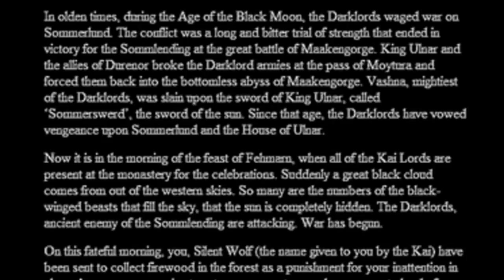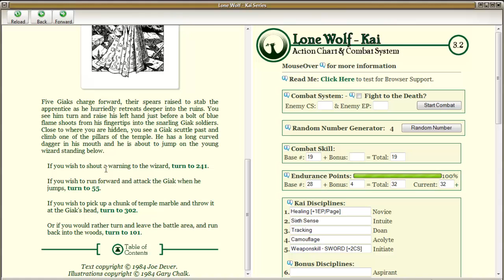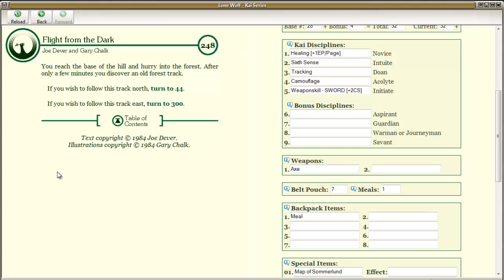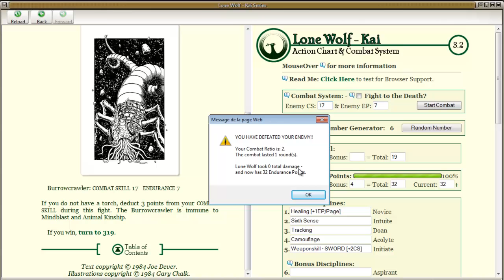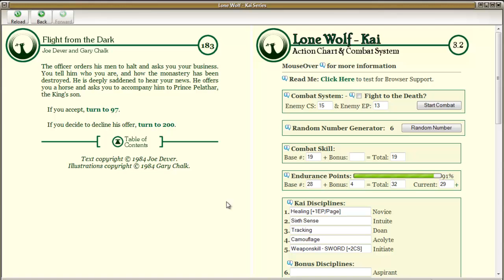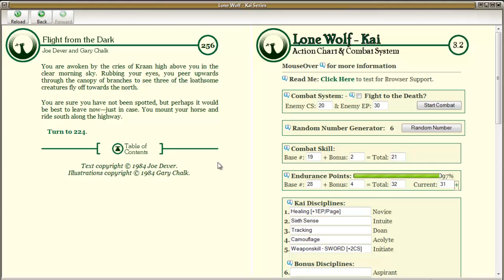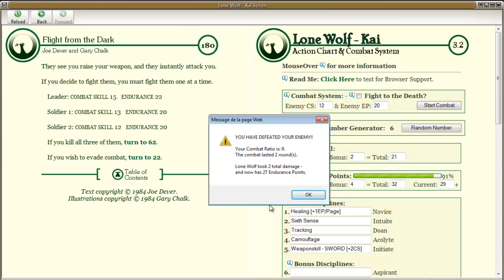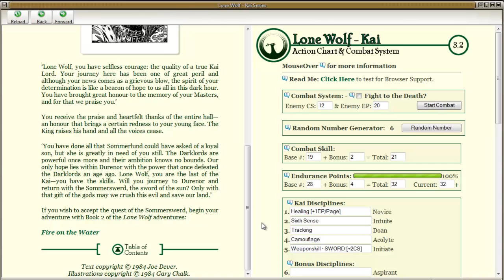Let's Play Lone Wolf: Kai Series - Flight From The Dark! (Book 1)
Greetings Gamers!
All I can say is enjoy really.